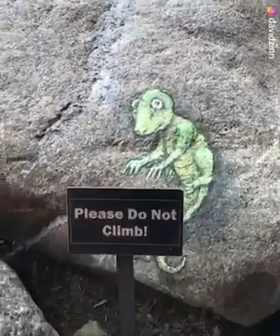Arte en las calles